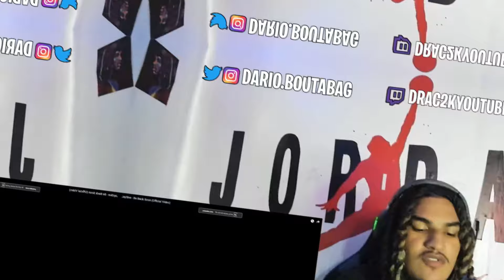FREE JAY5IVE !!! Jay5ive - Be Back Soon (Official Video) *REACTION*